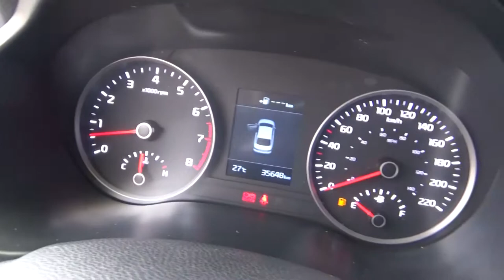Kia / Rio / 2018 - JE024170